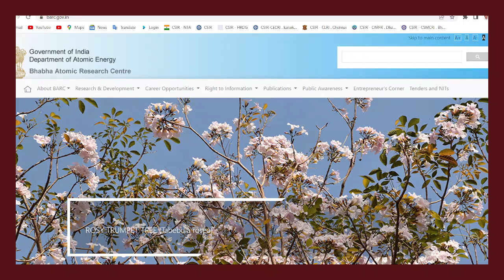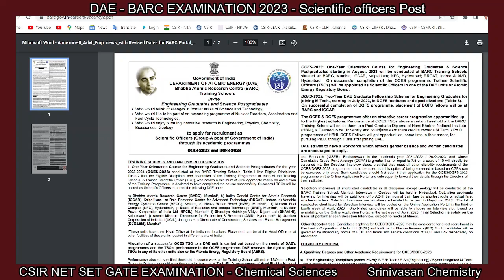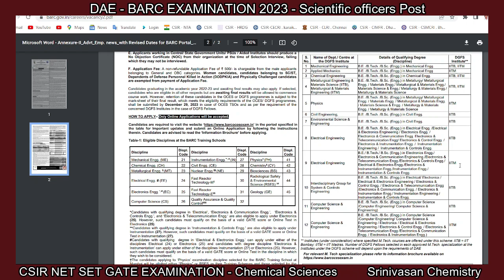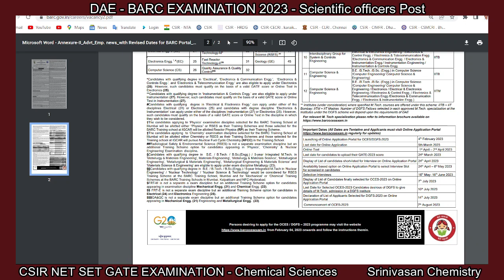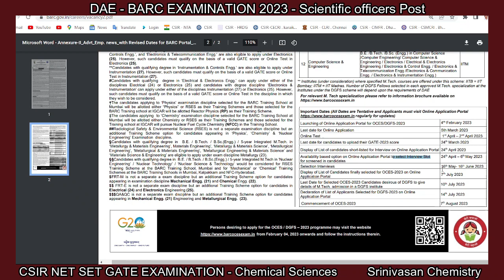BARC: EXAM 2023 | Scientific Officer POST | Eligibility | Important Dates | details in Tamil I